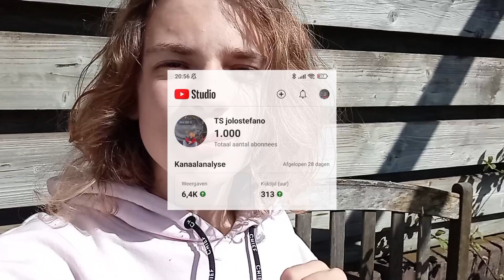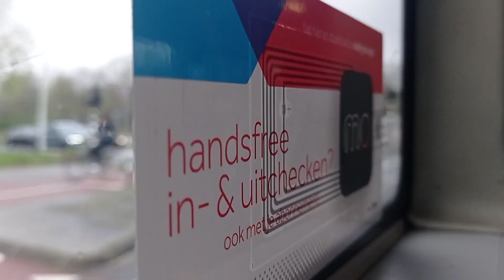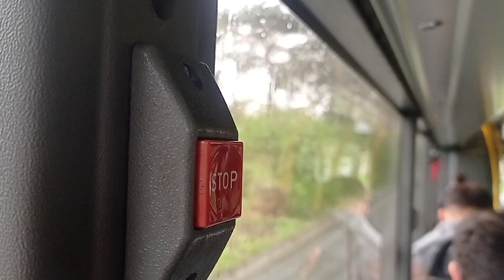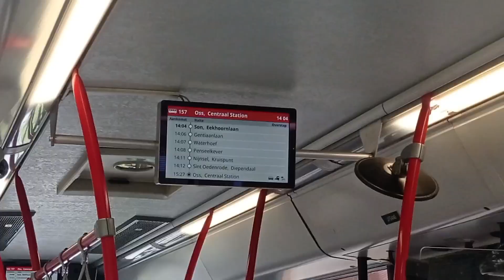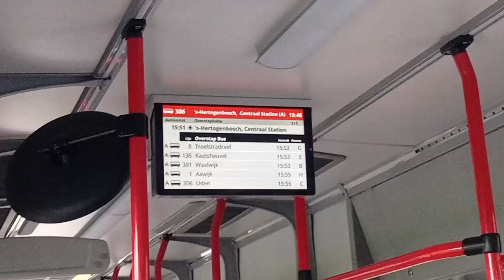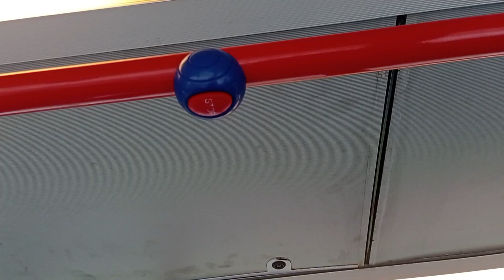OP ZOEK naar ILLEGALE BUSSEN in REGIO EINDHOVEN?! TS Reisvlog 24